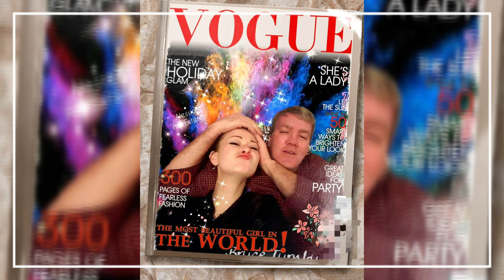just pictures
pictures